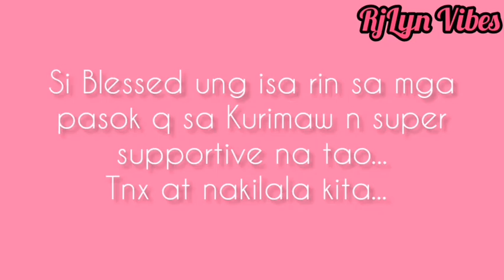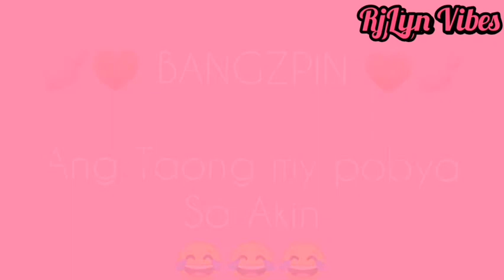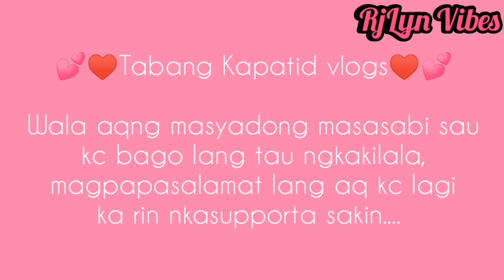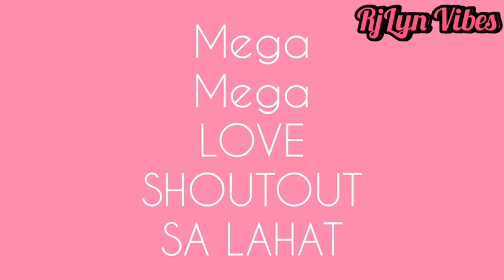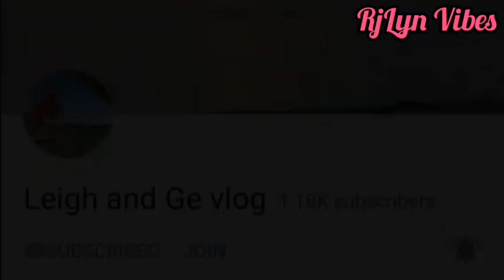MLSO BF, B, & TKV PR29